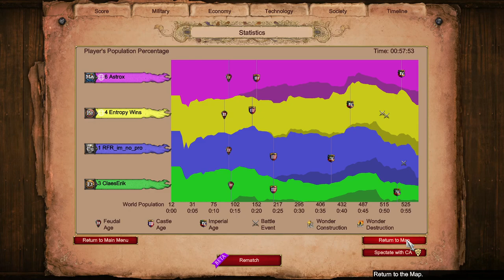Land Nomad vs Booming Cumans